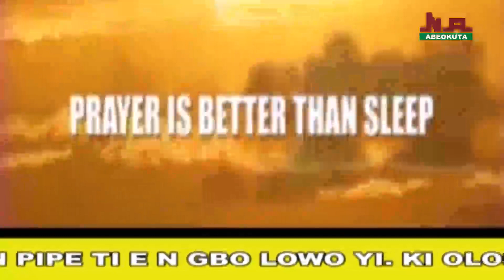NTA Abeokuta: IPE SI IRUN Onigbowo Eru Olorun, Wednesday 10th April, 2024